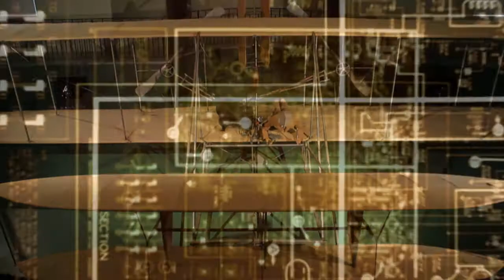Rieck Dayton History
Rieck Services helping Dayton History preserve our National Treasures.